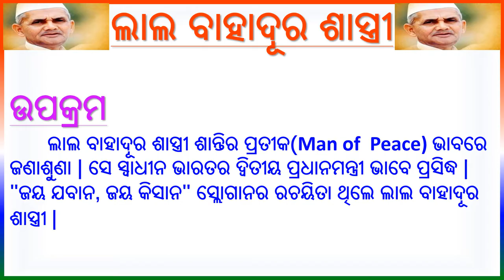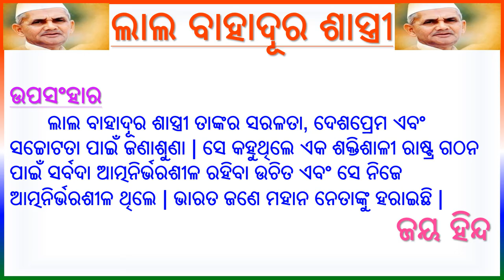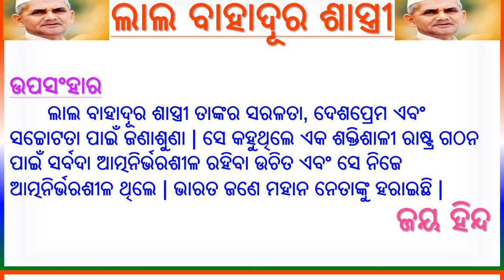Lala bahadur Shastri|| Odia essay on Lala bahadur Shastri||October 2nd|| Odia Rachana